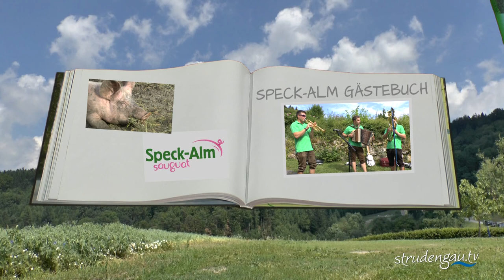Speck Alm || Gästebuch_Verlosung